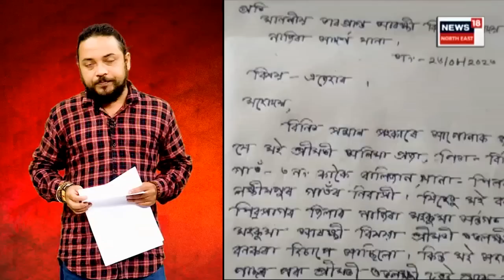House Help Assaulted By Police in Nazira : আৰক্ষীৰ ঘৰত গৰু-কুকুৰৰ দৰে অত্যাচাৰ মানুহক! N18V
House Help Assaulted By Police in Nazira | কেতিয়া গ্ৰেপ্তাৰ হ’ব ASP শুভলক্ষ্মী? আৰক্ষীৰ ঘৰত গৰু-কুকুৰৰ দৰে অত্যাচাৰ মানুহক!বাথৰূমৰ মজিয়া চেলেকিবলৈ বাধ্য কৰোৱা। বাধ্য হৈছিল চকুত সনা জলকীয়া খাবলৈ। অভিযুক্ত আৰক্ষী বিষয়া Subhlakshmi Dutta । নিৰ্যাতিতা Anima Praja । ২০১৯ চনৰ পৰা অকথ্য নিৰ্যাতন । পৰিয়ালৰ সৈতে বিচ্ছিন্ন কৰি দিছিল যোগাযোগ। শুকুৰবাৰে প্ৰাণৰ তাড়নাত পলায়ন অনিমা প্ৰজাৰ
News18AssamOriginals n18oc_crime